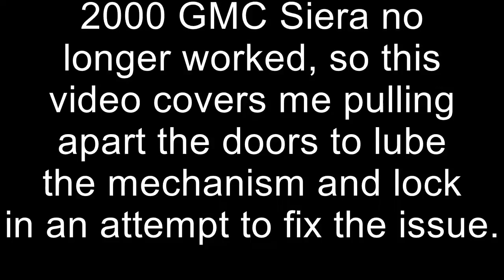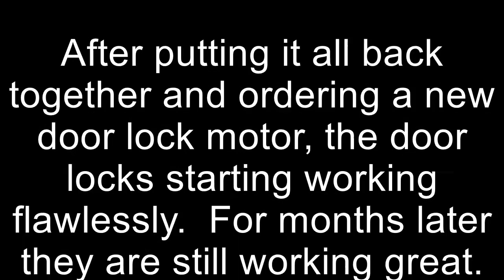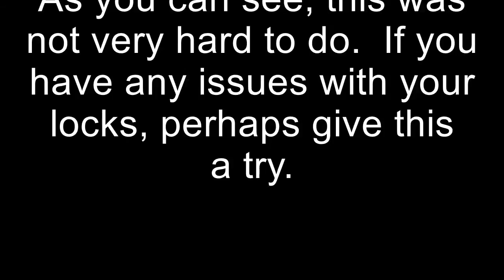2000 GMC Sierra - repairing sticky door locks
Repairing sticking door locks in a 2000 GMC Sierra by using PB Blaster White Lithium Grease.

I can't find a single can of the PB Blaster that I used, but here is what I recommend if you want to order from Amazon.  FYI that I get a very small percentage of the purchase: